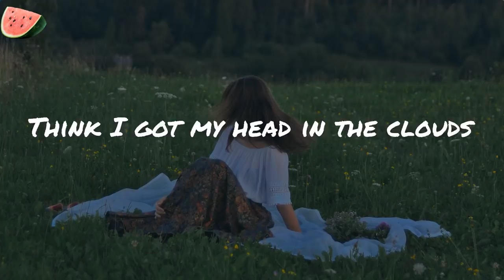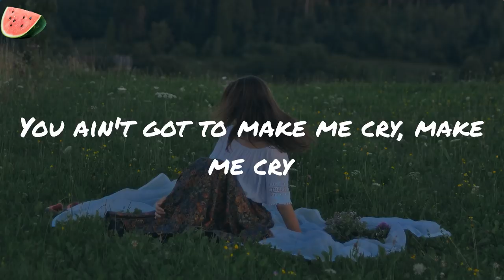Cry - Louis The Child (Lyrics)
Cry - Louis The Child